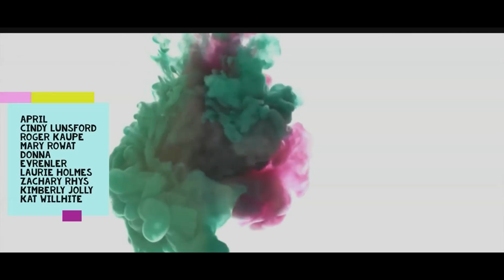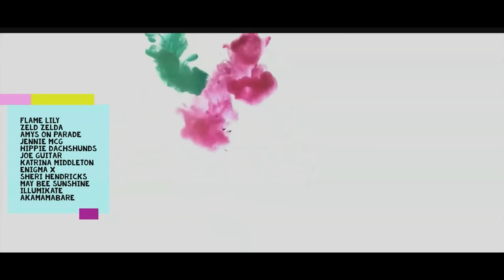The Menendez Brothers Murder Case | Evil Kids Part 3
Hey everyone! This video is the third part of the Evil Kids video series. I have discussed a very popular case of the Menendez Brother. I am sure you guys have heard about it.

Menendez brother murdered their parents when they were adults. But the consequences were due to the impact of parenting on their childhood. They belonged to a middle-class family, and both were good at studies and sports. Their father wanted everything best for his children, and that’s why he was constantly pressuring the brothers to perform better in studies and sports. Due to rough childhood because of sexual and emotional abuse, both the brothers decided to commit the crime of murdering the parents.

This case caught the attention of many people. You will get to know more about the case in this video. It was really fun creating this video, and I hope you guys would like it.